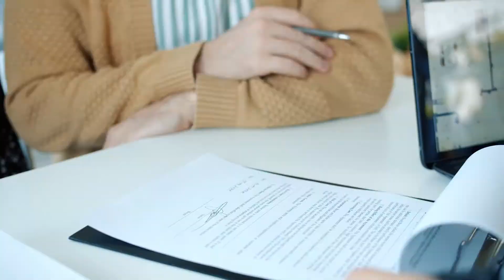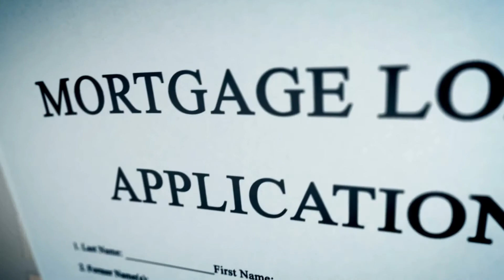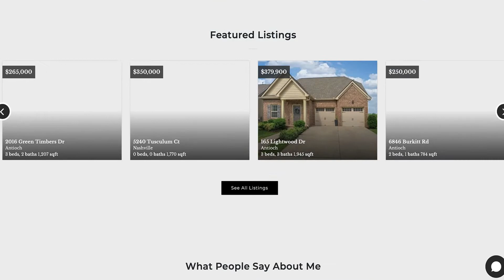Here’s How Soon After Closing Your Can Buy Furniture For Your New Home in Nashville, TN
One of the 10 Commandments of Home Buying is to never purchase furniture without being sure that your chosen home is 110% officially yours. Buying furniture in advance can lead you to issues especially if you haven't secured your dream home yet! How soon after closing can you buy furniture for your new home in Nashville, TN?

This is one of the Ten Commandments of Home Buying. These 10 Commandments are the things you should NOT do after getting pre-approved. It is highly recommended to always consult with your Realtor and Lender during every step of the home buying process.

0:00 - Introduction
1:11 - Commandment #5
2:13 - Why You Should Not Make Substantive Changes

ABOUT ANN-RILEY

Every client has a story and that is what drives Ann-Riley to be the best she can be – nothing like helping move into their NEXT. Real estate is NOT just a transaction – It is about helping you achieve your short and long-term goals whether you are buying or selling a property so be sure to work with someone like Ann-Riley who has a multitude of skills to truly help you!